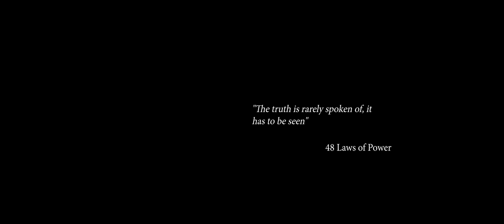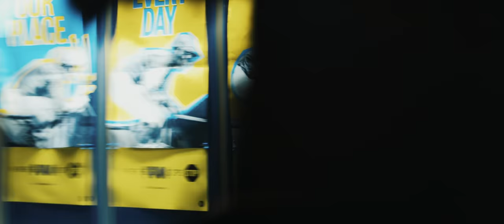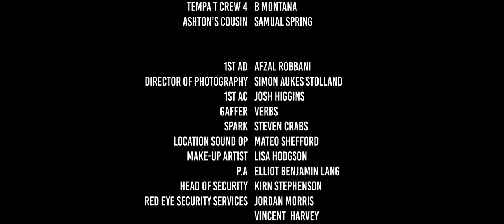Major Paper - A Film by Milli Major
Written & Directed by Milli Major